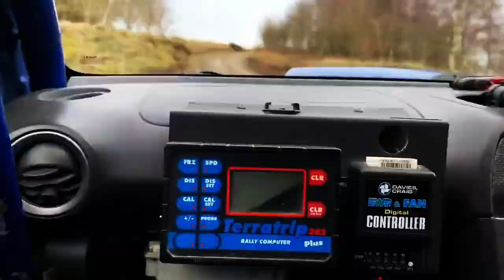Phil Price Rally School Trailer